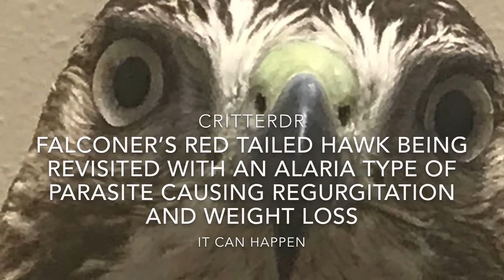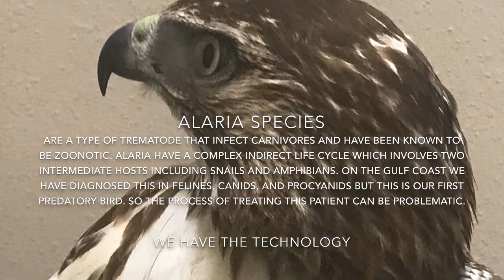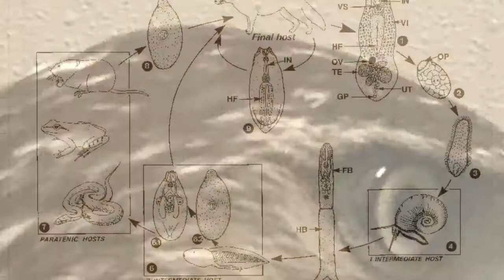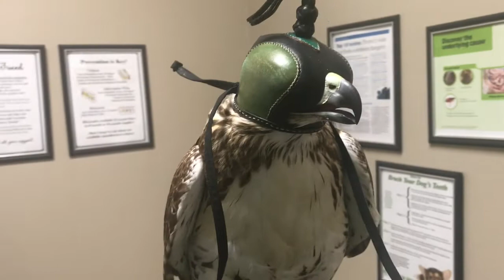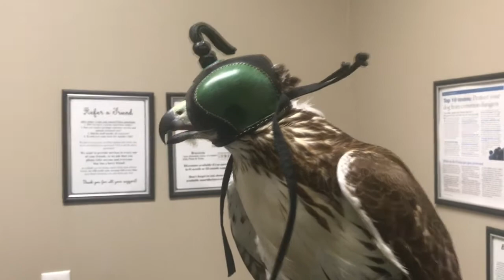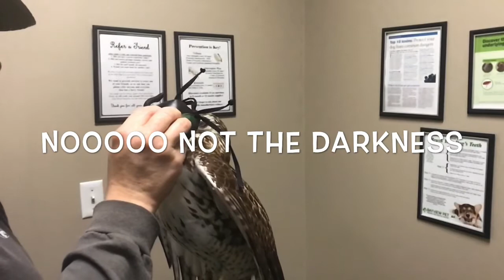RED TAILED HAWK BEING REVISITED WITH AN ALARIA TYPE OF PARASITE CAUSING REGURGITATION & WEIGHT LOSS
FALCONER’S RED TAILED HAWK BEING REVISITED WITH AN ALARIA TYPE OF PARASITE CAUSING REGURGITATION AND WEIGHT LOSS